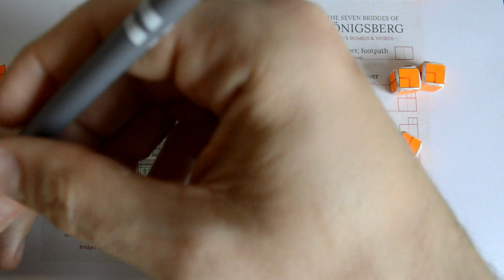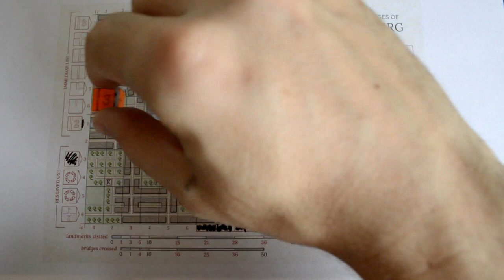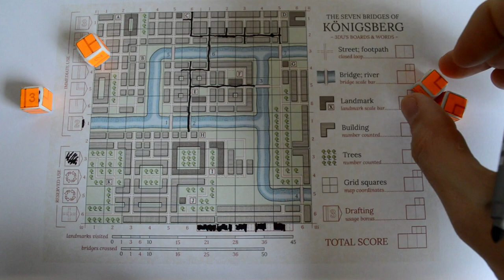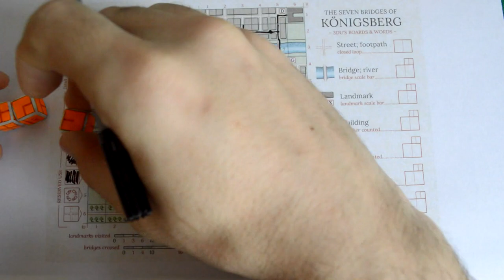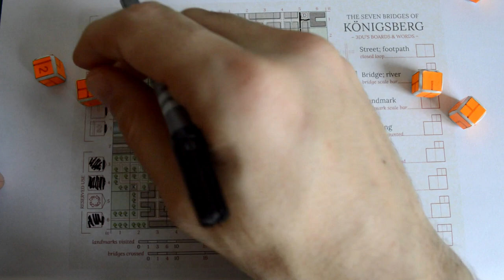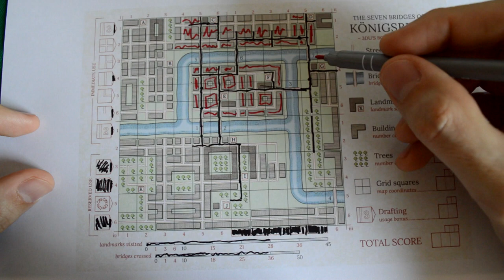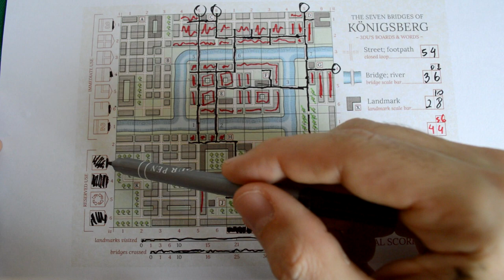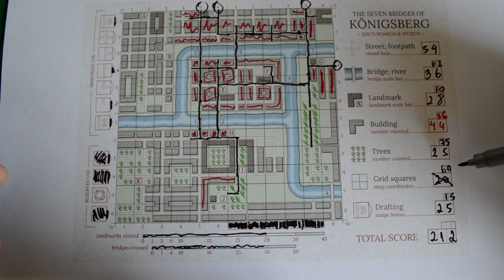Seven Bridges - Gameplay - Modo Solo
Neste neste vídeo Edu Pomper joga uma partida de Seven Bridges em seu modo solo. O objetivo é superar Euller na pontuação, confere o vídeo e a campanha no Kickstarter.